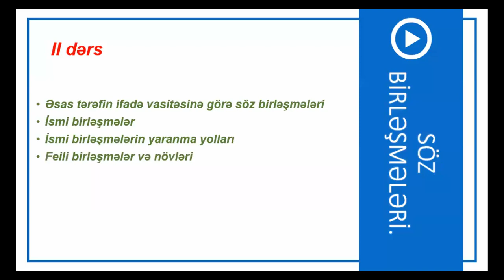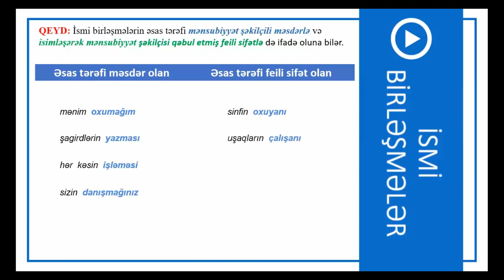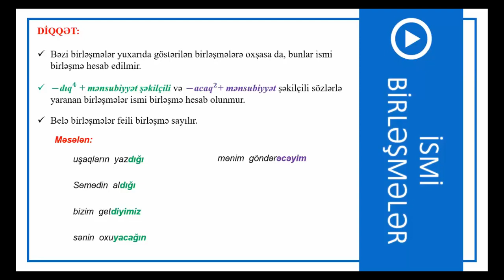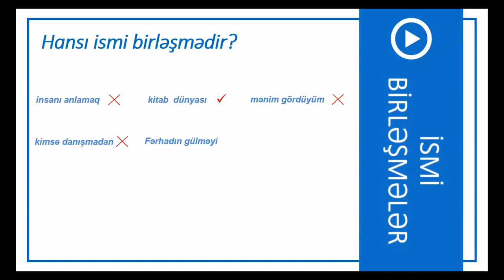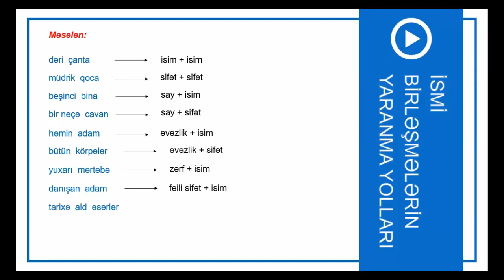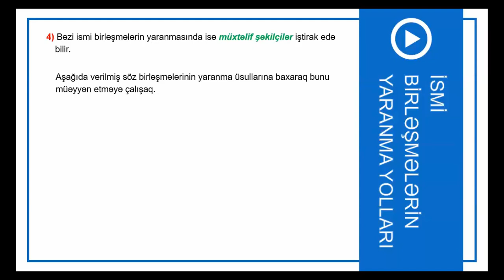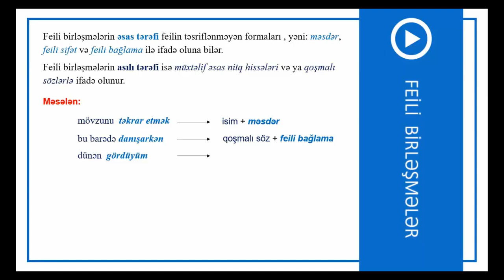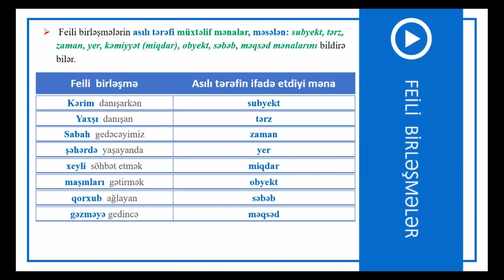9-cu sinif Azərbaycan dili - Söz birləşməsi (2-ci hissə)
Azərbaycan dili - Söz birləşməsi (2-ci hissə)